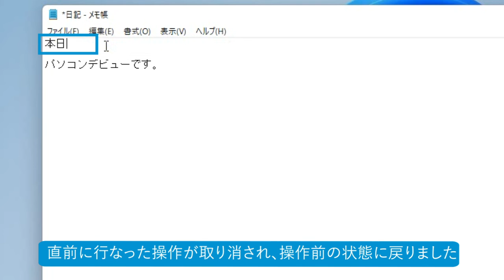直前の編集作業を取り消そう（パソコン超入門 ウィンドウズ11）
文書を編集していて、操作を間違えたときは編集操作を取り消すことができます。元に戻せるのは、直前の操作に限られますが、実用的な操作なので、覚えておきましょう。